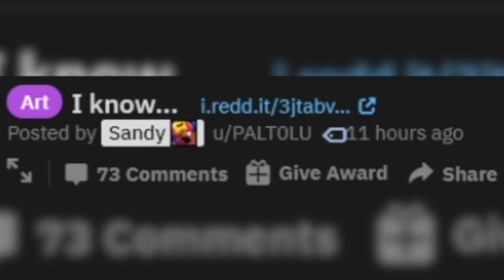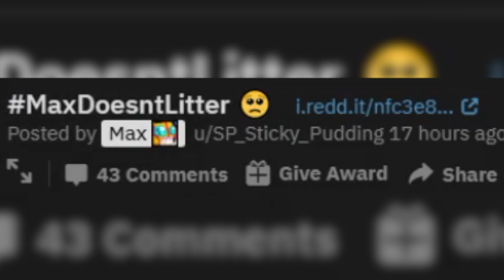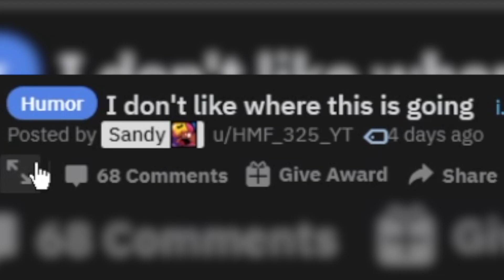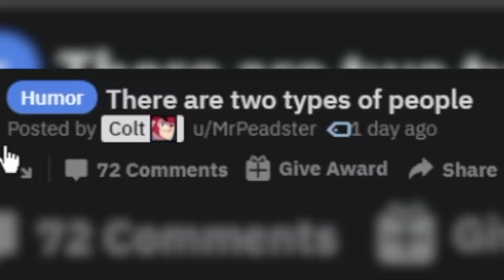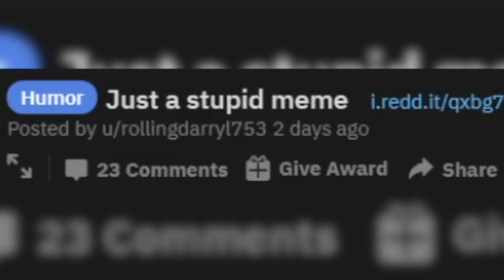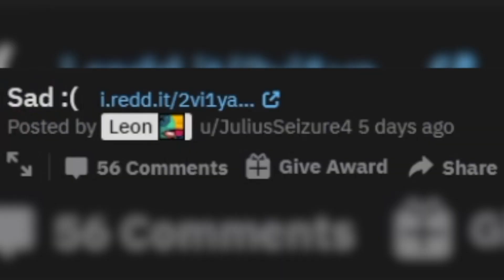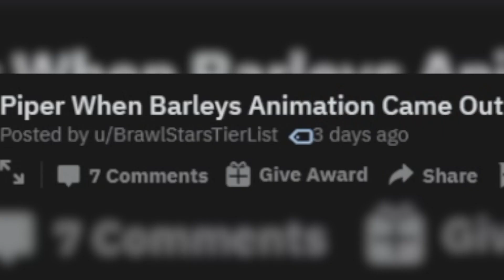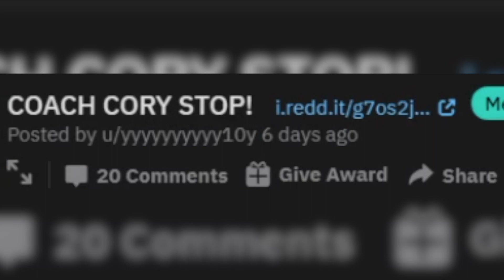WHY DID BARLEY SET HIS BAR ON FIRE?! Brawl Stars Meme Review #78